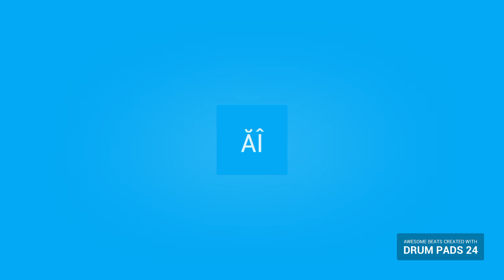Rasta Infinity Remix by Wesley Singh